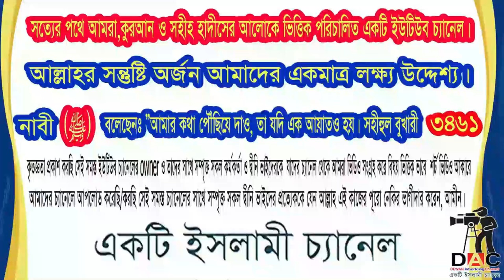নামাজে রুকু ও সেজদাতে রাসুলুল্লাহ ﷺ কি কি তাসবীহ পড়তেন আর আমি আপনি কি পড়ি। শায়খ মতিউর রহমান মাদানী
নামাজে রুকু ও সেজদাতে রাসুলুল্লাহ ﷺ কি কি তাসবীহ পড়তেন আর আমি আপনি কি পড়ি।
Islamic TVইসলাম- ই একমাত্র শান্তির পথST media20পিস ওয়াজ বাংলাBogura Salafi Media বগুড়া সালাফী মিডিয়াইসলাম আলোকিত পথAhmadullahQuraner Bin Mishal OfficialNTV NewsEkattor TVSOMOY TVChannel 24 Rtv NewsChannels TelevisionYoutube Tips And Tricks SD Islamic houseBDBD IT TouchIslamic Lecture & Jalsha 2Shaikh Motiur Shaikh Motiur Rahman OfficialRahman Officiallslam indabaQB Tvইসলামের পথে..Mahi Islamic MediaMahi Islamic Mediaআল ফাতাহ টিভিchannel Dewan Islamic Channel sheikh ইসলামিক_গজল AR FACT#icc_dammam#motiurrahmanmadani#banglawaz2023#মতিউর_রহমান_মাদানী motiurrahmanmadani ফেসবুক পেইজ# Bd Bangla Waz#motiur_rahman_madani#islamicepoast#allhahuakbar#islamicstatus#kaymoteralamot#JamunaTelevision JTV যমুনাটিভি banglawaz youtube instagram videoMy first vlog❤️❤️ my first vlog।।my_first_video firstvlog my_first_vlog my_first_video my_first_vlog_on_youtube my first vlogs মায়ের_কান্নার_ওয়াজ my first vlog,my first vlog video2023viral video#viral video2023#দোয়া,মায়াজাল my মুনাফিক নামাজ wazsheikh ইসলামিক_ভিডিও motiurrahmanmadani banglawaz2023রুকু ও সিজদার তাসবীহ,রুকুর তাসবিহ,রুকুর তাসবিহ সিজদায় ভুলে পড়ে ফেললে করণীয় কি,রুকু সিজদার তাসবীহ,রুকু এবং সিজদায় কতবার তাসবিহ পড়তে হয়?,রুকুর তাসবীহ,রুকু এবং সিজদার দোয়া গুলো কি কি এবং কিভাবে করা যাবে?,সেজদার তাসবিহ,রুকু ও সেজদার তাসবিহ এবং এর অনুবাদ,রুকু সিজদার তাসবিহ,রুকু হইতে সোজা হয়ে কি পড়তে হয়,রুকু সিজদার তাসবিহ কতোবার পড়বেন?,রুকু ও সিজদার তাসবিহ,রুকু ও সিজদার তাসবিহ আরবি,নামাজের রুকুর তাসবিহ,রুকু ও সিজদার তাসবিহ অর্থ সহ,রুকুর দোয়া